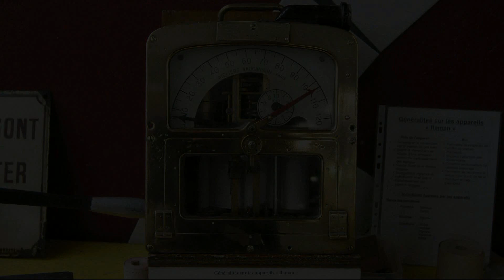SALON DU TRAIN - MAUBEUGE 2015 - LE CLIP (25 et 26/04/2015)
FR - ENG (below) : Voici un petit clip vidéo de présentation du Salon du Train organisé par l’AFSA (Association Ferroviaire Sambre-Avesnois) qui a eu lieu à Maubeuge (59) les 25 et 26 avril 2015. Deux autres vidéos arriveront prochainement. A visionner de préférence en HD et grand écran.

Here is a small video clip of presentation of the Show of the Train organized by the AFSA (Ferroviaire Sambre-Avesnois association) which took place to Maubeuge (France) on April 25th and 26th, 2015. Two other videos will soon arrive. A view preferably in HD and large screen.